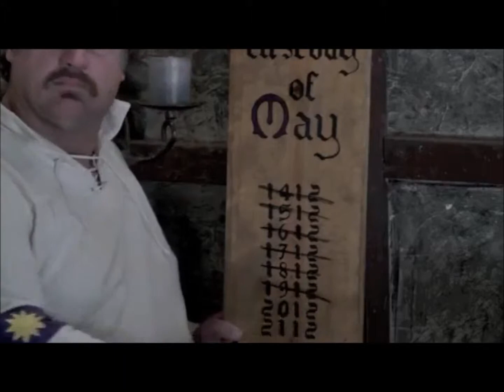Christopher Yates' Reel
Christopher Yates' Acting Reel